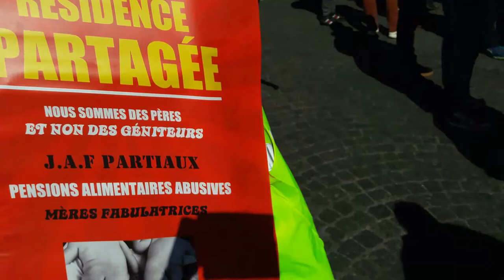Manifestation Gilets Jaunes Paris 30 mars 2019 Acte20 #155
Rue du Louvre + Quai de la Messagerie + Quai François Mitterrand Manifestation Gilets Jaunes Paris 30 mars 2019 Acte20 ActeXX 30mars - video samedi 13h47 Paris GJ Kamal Amriou FB @kamal.amriou Rejoignez Le Conseil National de la Résistance FB @OfficielGiletsJaunes Place de la République Le collectif Les Sans Etiquette @GiletsJaunesGo GiletsJaunes Tous Gilets Jaunes @17Novembre2018 @GiletsJaunesFr_ 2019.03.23 Macron démission Les citoyens constituants RIC Référendum d'Initiative Citoyenne - video mariepanic mariepanic2 @mariegendron @anne_hoa